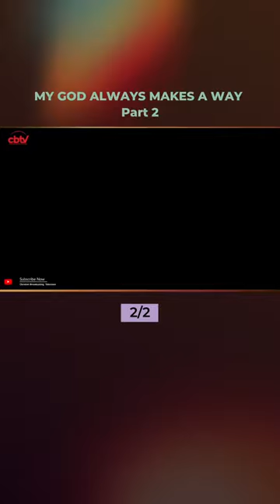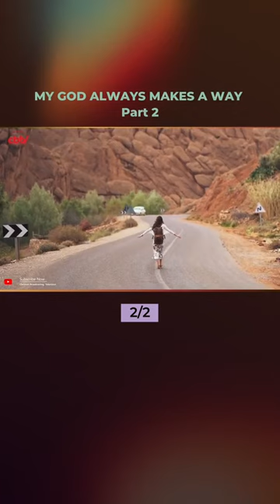MY GOD ALWAYS MAKES A WAY Part 2